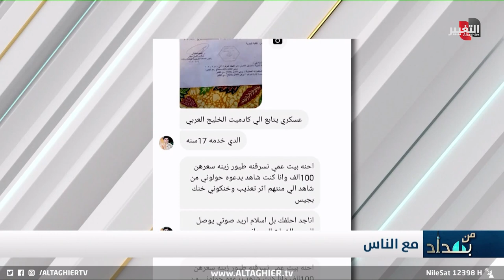طيور زينة تقلب حياة شاب عراقي رأساً على عقب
موقع قناة التغيير الفضائية  الالكتروني